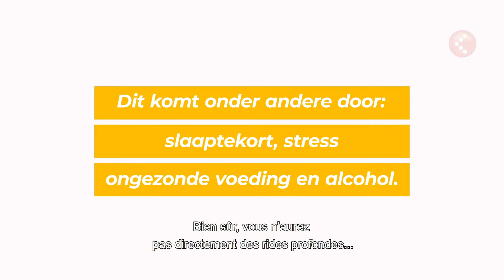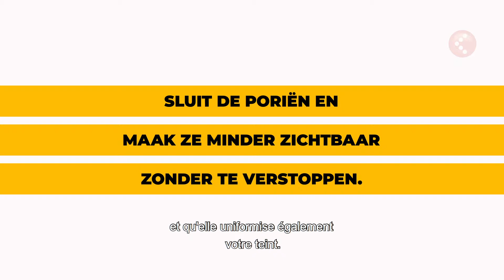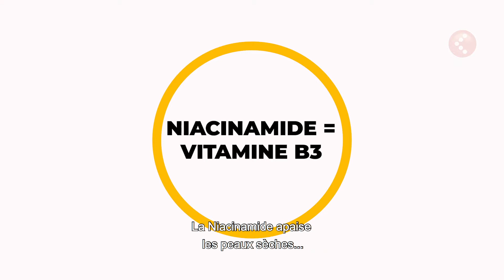Kruidvat - Skintastic - OLAZ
Faits
Votre peau change dès le plus jeune âge souvent juste après votre vingt-cinquième anniversaire. Bien sûr, vous n’aurez pas directement des rides profondes, mais vous constaterez plutôt un relâchement et un vieillissement de la peau. Plusieurs facteurs influent sur le vieillissement de la peau : manque de sommeil, stress, mauvaise alimentation et alcool. Le soleil est l’un de ces facteurs déterminants. Exposée aux rayons UV, la peau perd son humidité et se déshydrate, ce qui engendre l’apparition de rides et tâches de pigmentation. Lorsque nous nous exposons au soleil, même si nous hydratons plus régulièrement notre peau, le soleil reste toujours aussi nocif. Les rayons UV traversent même les fenêtres. Ces rayons sont les principaux coupables du vieillissement visible de la peau. N’utilisez pas seulement une protection SPF lorsque vous vous exposez au soleil, mais tous les jours !

Qui ne rêve pas d’une peau éclatante ?
Il faut s’y prendre intelligemment. Tout commence avec une bonne crème hydratante.

Étape 1 : Lavez-vous les mains et humidifiez votre visage avec de l’eau tiède. Vous allez ainsi ouvrir vos pores et la crème pénétrera plus facilement.
Étape 2 : Appliquez une petite quantité de crème sur vos mains. N’en mettez pas trop, ce serait du gaspillage.
Étape 3 : Appliquez la crème sur votre peau humide et n’oubliez pas votre cou. Le point fort de la crème de jour, c’est qu’elle vous assure une belle peau, parfaitement uniforme et qu'elle uniformise également votre teint.

Le sigle SPF ne doit pas immédiatement vous faire penser à une crème solaire souvent très grasse. Dans une crème de jour, le SPF est facile à répartir et ne donne pas cette sensation épaisse sur la peau. Cette crème de jour dispose d’un « facteur 30 ». Elle protège et soigne la peau en une étape simple.

Infos de l’étiquette
De nombreuses crèmes, et notamment celle-ci, contiennent de la Niacinamide, mieux connue sous le nom de vitamine B3.

Cette substance apaise les peaux sèches et participe à la production des graisses naturelles de la peau. Votre peau perd ainsi moins d'humidité et est mieux protégée contre les influences de l’extérieur. La Niacinamide est légèrement exfoliante. Elle permet donc d’éliminer les cellules mortes de la peau et de renouveler votre peau de manière parfaitement naturelle.
La Niacinamide dispose également de propriétés anti-inflammatoires et apaisantes. Elle protège également la peau des rayons du soleil.